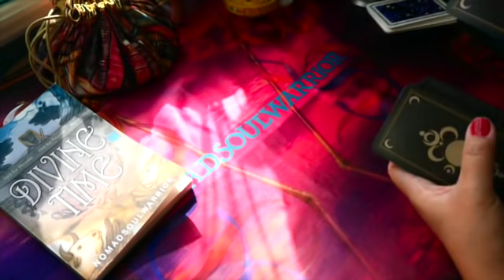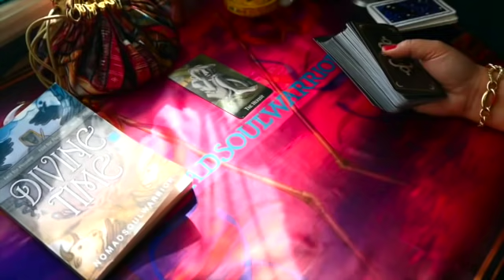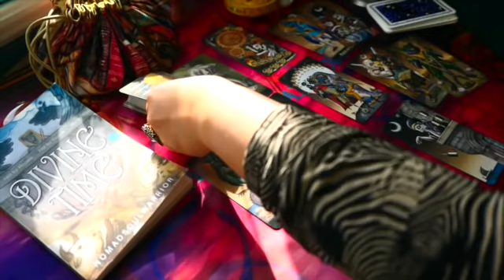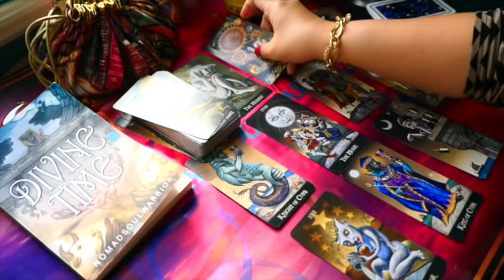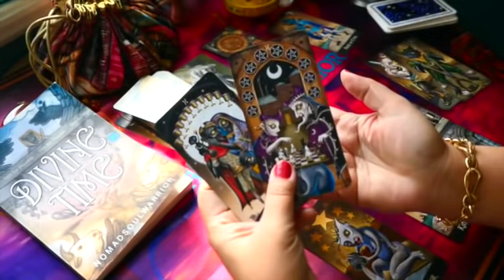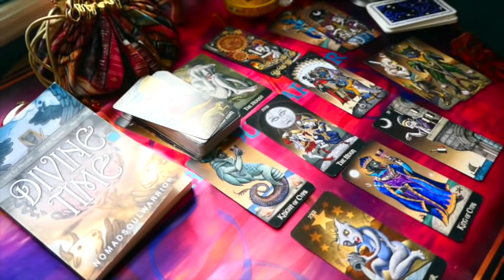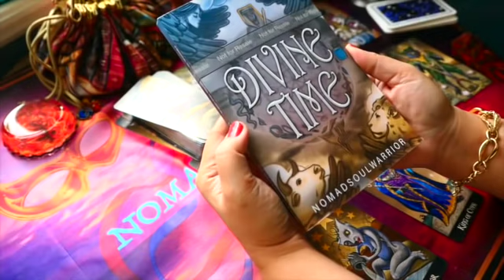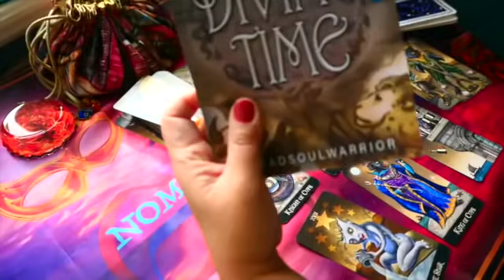PISCES LOVE November 2021 - U wont be single for long! New love and past lover will compete for you!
My NEW Book is now available in Amazon both paperback and kindle versions!
A Mystical Tale of Finding One True Love In… Divine Time